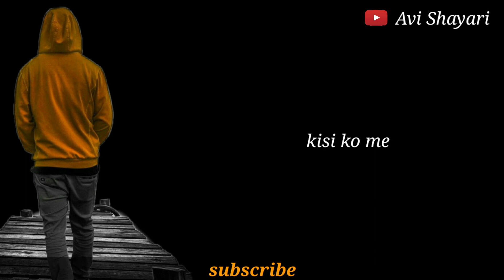Aashiqui ke gam 💔😭 | New sad shayari | Emotional status | breakup status | Alone boy | Avi shayari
Tag..